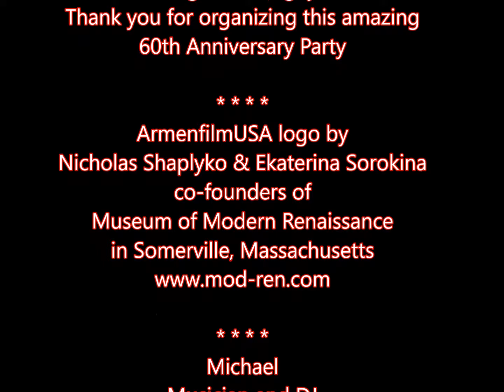Sergey's 60th -- Michael & Leah Duet 26 June 2016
Michael
Musician and DJ

Art House Grille
62 Water Street
Framingham, MA 01701